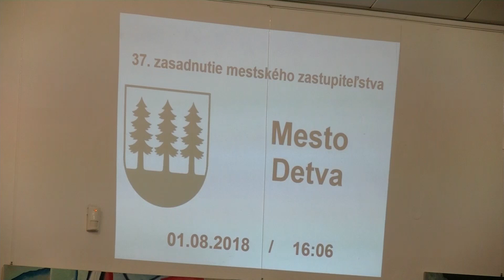Stanovisko poslancov na 37. MsZ v Detve - Detva.TV